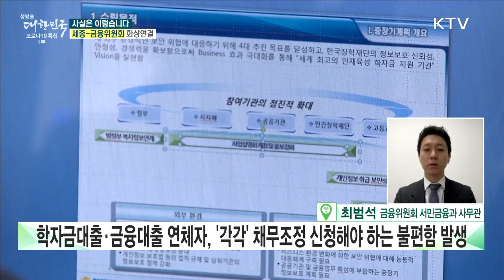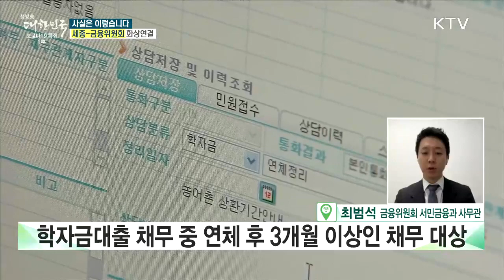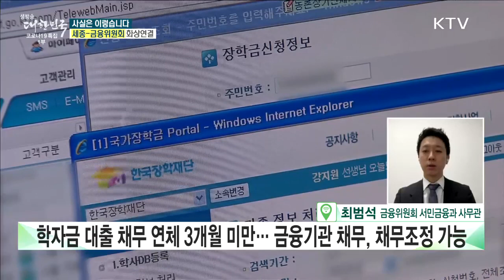[금융뉴스] 청년 '다중채무자', 채무부담 경감 지원···연체정보 삭제되나? [사실은 이렇습니다](2021.11.28.)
언론보도에 대한 다양한 궁금증을 짚어보는 ‘사실은 이렇습니다’ 시간입니다.
코로나19 장기화가 지속되면서 청년들은 취업난 등으로 더욱 힘든 시기를 보내고 있습니다. 이에, 정부에서는 학자금 대출과 금융권 대출을 함께 짊어지고 있는 청년 다중채무자의 부담을 줄이기 위해 채무조정 제도를 마련하고 신용회복 지원에 나섭니다.

조정 가능한 채무 범위는 어떻게 되는지, 얼마나 많은 학생들이 지원을 받을 수 있는지 금융위원회 서민금융과 최범석 사무관과 자세히 짚어 보도록 하겠습니다. 사무관님, 안녕하세요.

(출연: 최범석 / 금융위원회 서민금융과 사무관)

최대환 앵커 :
우선, 제도 시행으로 학자금 대출과 금융권 대출을 함께 받은 청년 다중채무자의 어떤 점이 개선되는 건가요?

최대환 앵커 :
장학재단에서 받은 학자금 대출 채무 중에 신용회복위원회 채무조정이 가능한 채무 범위와 지원 받을 수 있는 학생들은 어느 정도 되나요?

최대환 앵커 :
그렇다면 이렇게 채무조정을 받고 나면 연체 정보는 어떻게 되는 건가요?
바로 신용거래를 할 수 있는 건가요?

최대환 앵커 :
청년 다중채무자의 채무경감 제도 시행과 관련해서 금융위원회 최범석 사무관과 자세한 내용 짚어봤습니다.